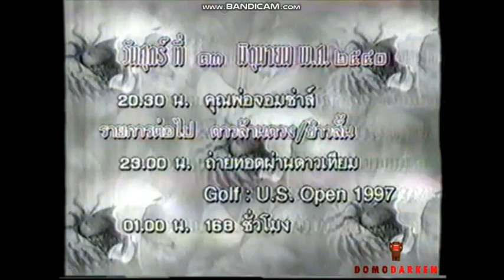ผังรายการช่อง3 วันศุกรที่13 มิถุนายน พ.ศ.2540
cr domo darken